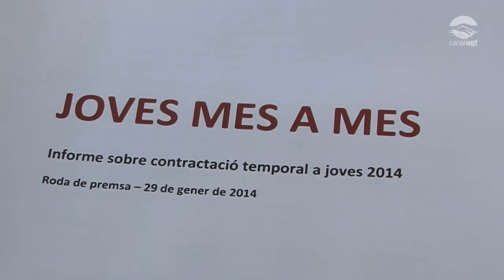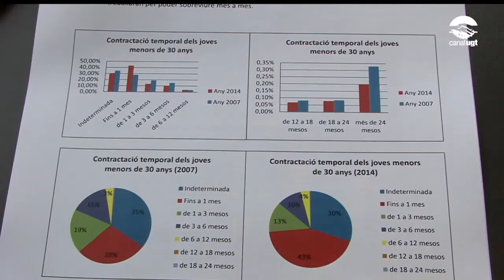Presentació informe 'Joves mes a mes 2014'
Afra Blanco, portaveu nacional Avalot joves de la UGT de Catalunya ha presentat l'informe 'Joves mes a mes 2014'.